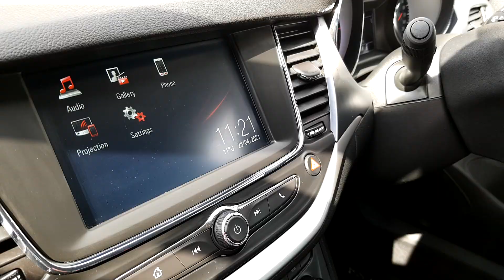191D30441 - 2019 Opel Astra 120 YEARS 1.6CDTI 110PS 18,995